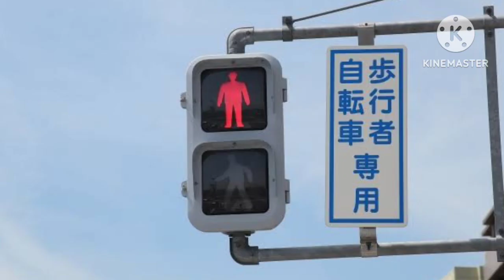適当に作ったオリジナル曲